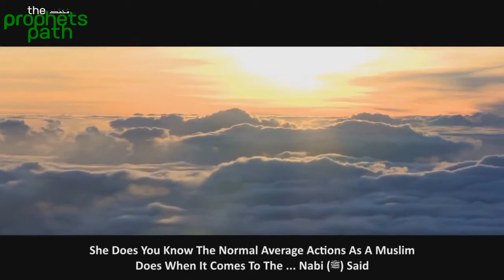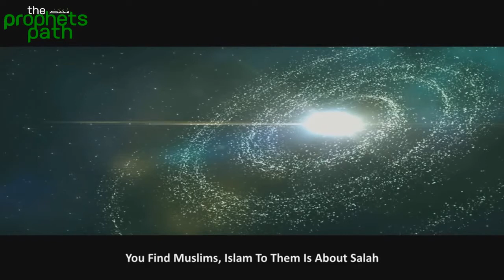She Will Be In Jahannam (Hell) | Look after your neighbours